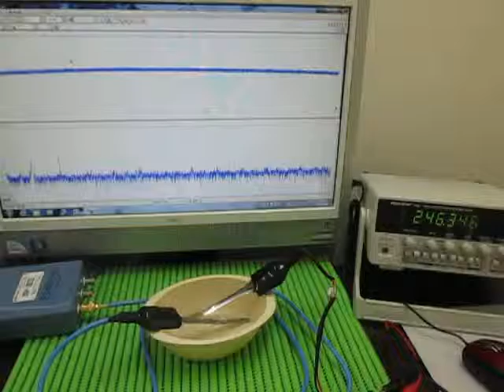超音波基礎実験 Ultrasonic Basic experiment